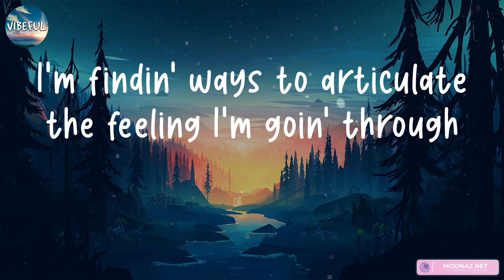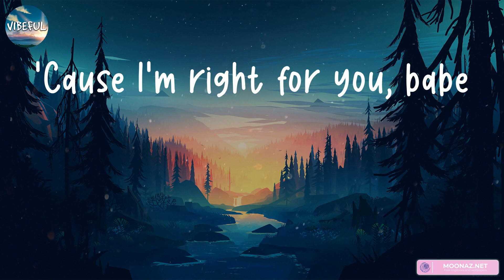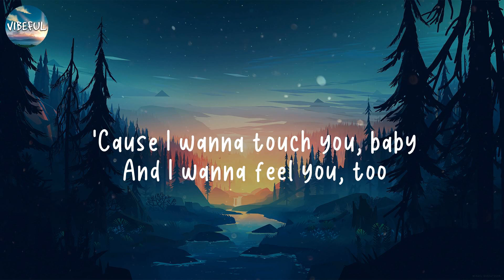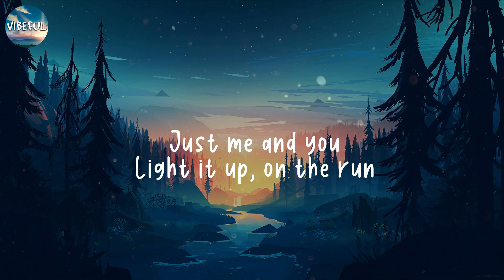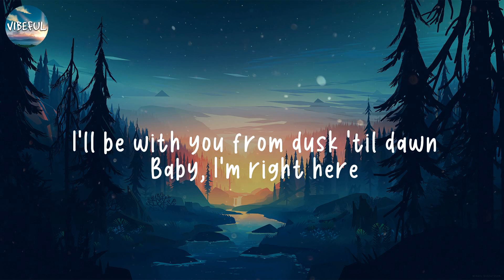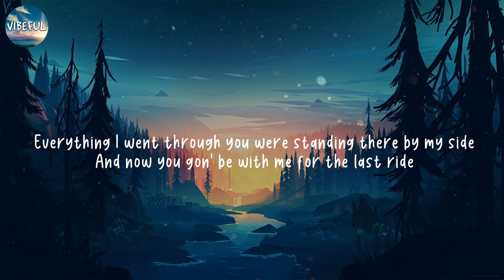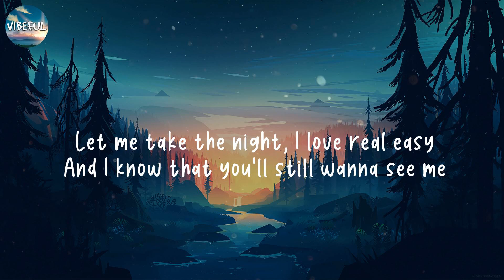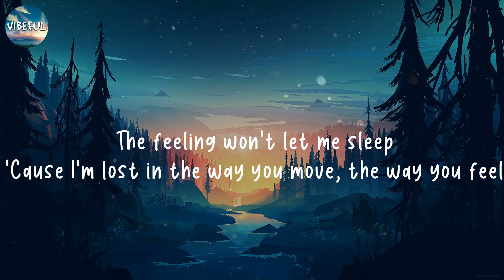The Weeknd - Die For You (lyrics) | ZAYN Wiz Khalifa, Charlie Puth Calvin Harris, Dua Lipa… (mix)